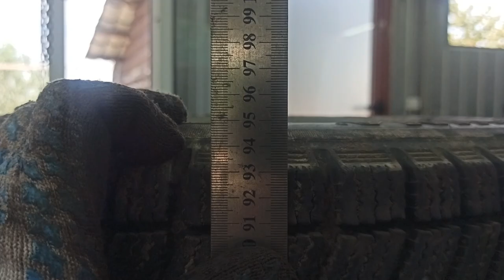мосты в г.КРАСНОДАР без редуктора (ширина 95см)